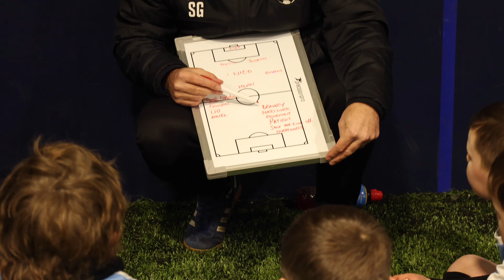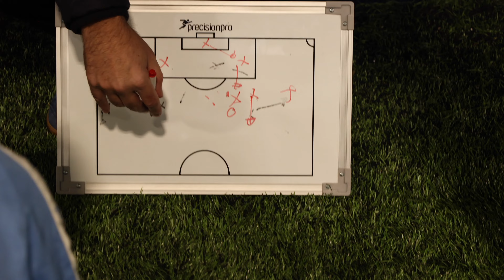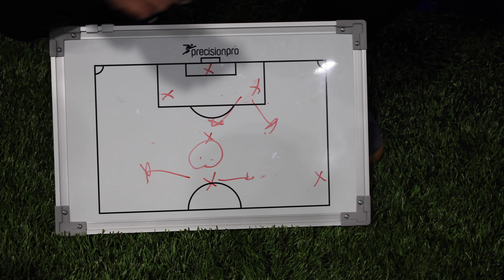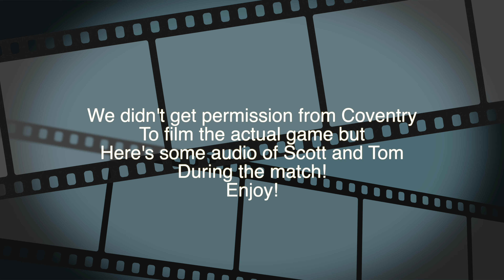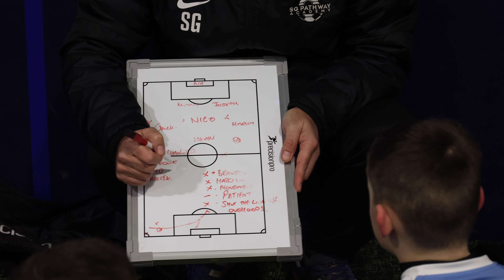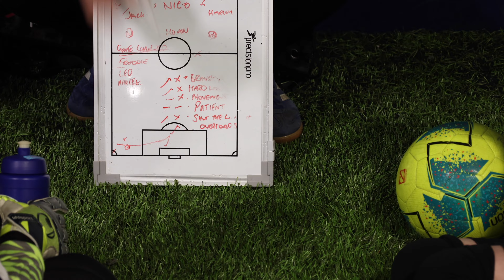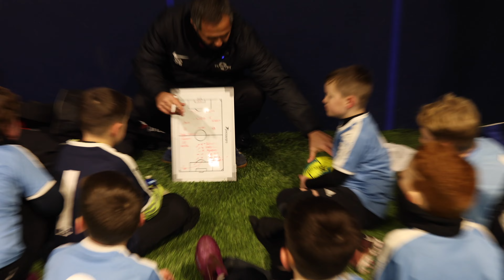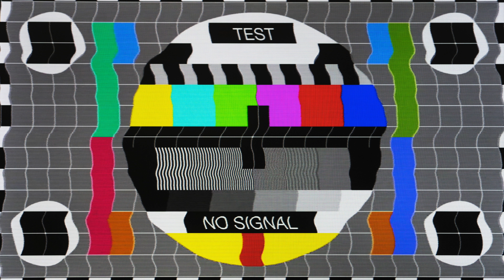Can the U9 FOOTBALLERS out play COVENTRY CITY FC?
The SG Pathway U9 football team is a group of highly skilled young players who are eager to test their abilities against some of the top teams in the league. In this particular match, they will be facing off against Coventry City FC, a formidable opponent that requires the players to bring their best to the pitch. However, with the guidance of their coach, Scott Goodwin, who is an experienced ex-professional footballer who used to play for Coventry City FC, the SG Pathway U9's are more than ready for the challenge!

This video provides an up-close and personal view of the match, capturing all the intense moments and the remarkable talent of these young footballers. As the players showcase their football skills and work together as a team, viewers can see why the future of the sport is in good hands. The coach, Scott Goodwin, brings a wealth of experience and knowledge to the team, helping the young players to develop their skills and reach their full potential.

The match between SG Pathway U9's and Coventry City FC promises to be an exciting and memorable event, filled with thrilling moments and the display of raw talent. Fans of football won't want to miss this chance to see the future stars of the sport in action. The players' determination and passion for the game are sure to inspire others and make for an entertaining and inspiring experience for fans of all ages. With the experienced leadership of Coach Scott Goodwin and the talented young players of the SG Pathway U9's, this match is sure to be a showcase of what's to come in the world of football.

SG Pathway Academy train in Desborough, Northamptonshire and Hull, Yorkshire and have matches against some of the biggest clubs around the country! If you have a young, budding footballer who wants to take their skills to the next level and hopefully get scouted by the big clubs, contact us on Facebook using the link below.